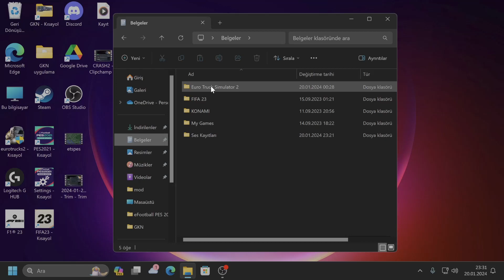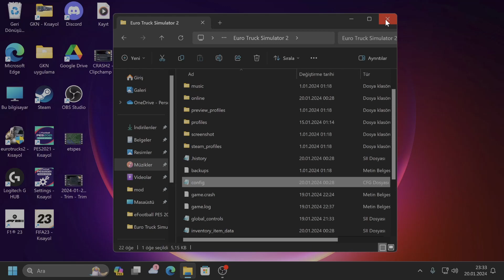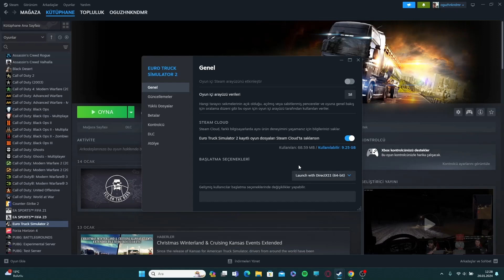ETS2-1.49 OYUNDAN ATMA ÇÖZÜMÜ-GAME CRASH SOLUTION(SÜRÜŞ SIRASINDA)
Merhabalar özellikle harita kombinasyonları ya da Roex haritası İSTANBUL-SAKARYA yolu ADANA-ANTAKYA yolu ve diğer şehirler de sürüş sırasında oyunun çökmesine çözüm olabilecek adımlar...